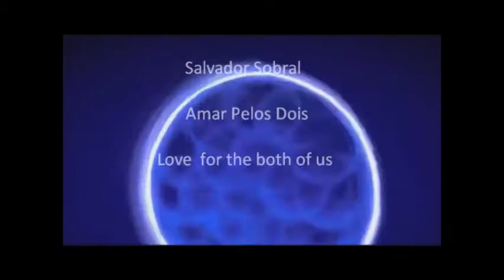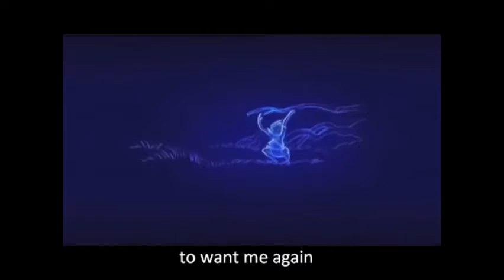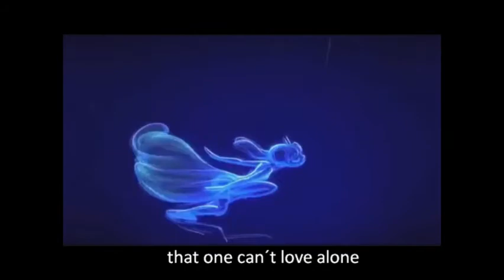Salvador Sobral - Amar Pelos Dois (english subtitles)